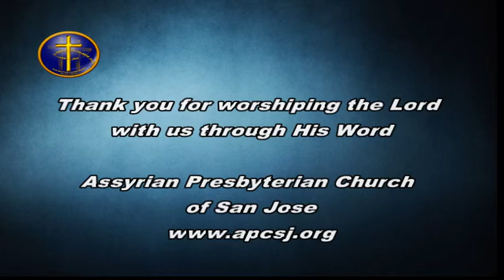The Parable of Ten Virgins